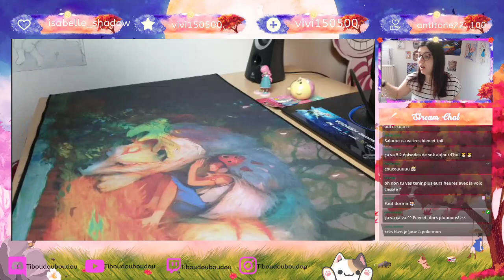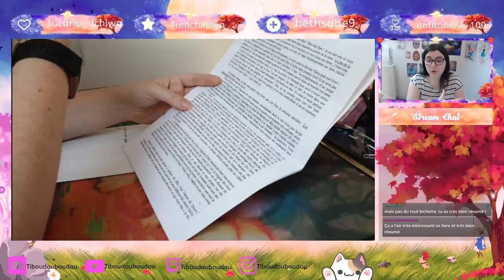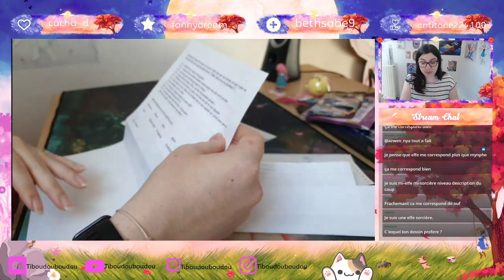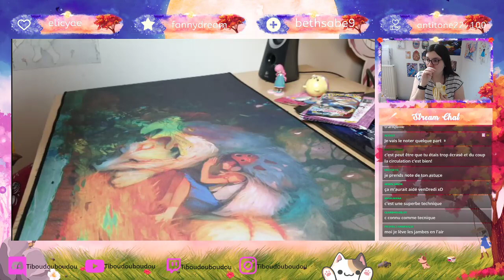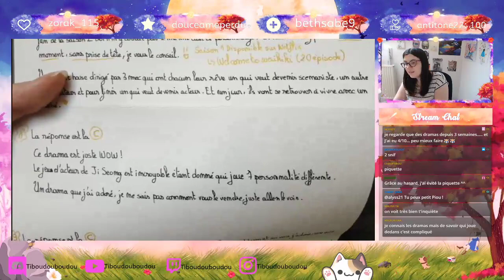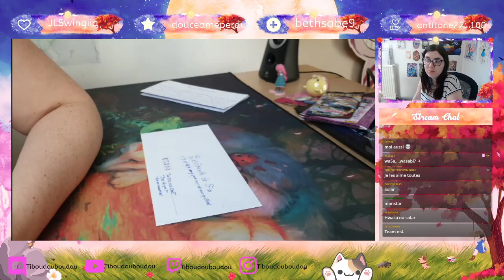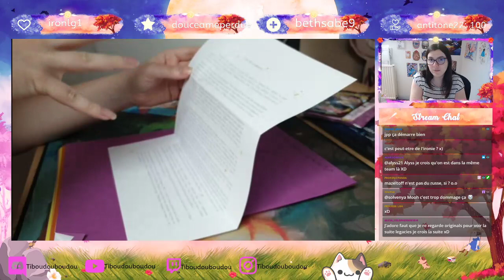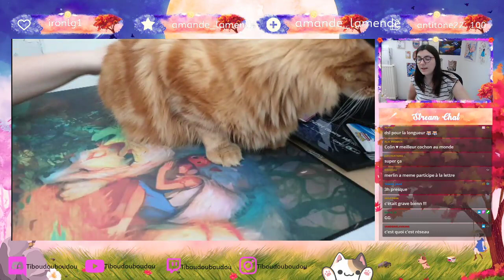Vos courriers - Quel timing parfait (et vive les tests xD)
Encore une superbe après midi en votre compagnie à ouvrir vos courriers, c'est beau de voir tant d'imagination \o/

TIBOUDOUBOUDOU
BP 20080
38001 GRENOBLE CEDEX 1